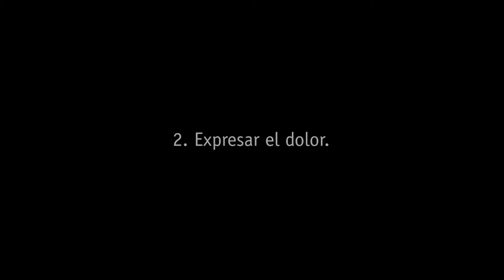EXPRESAR EL DOLOR 🖤 02. Frente al dolor